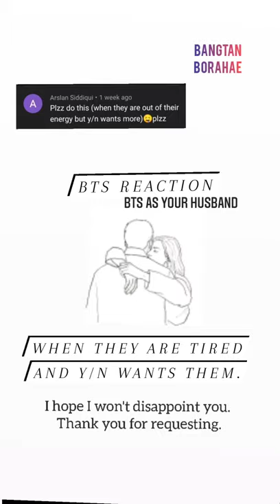Imagine BTS Reaction- When they are tired and Y/n wants them.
*Copy writes reserved of the story and please do not plagiarize my work.

If you want to read more fanfics of BTS  follow me on wattpad

Saranghae all my lovelies...